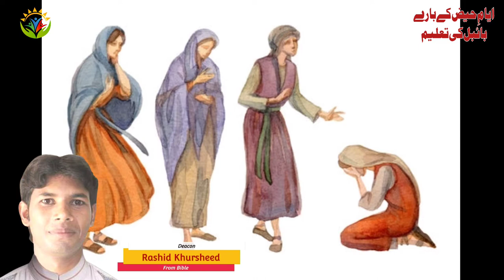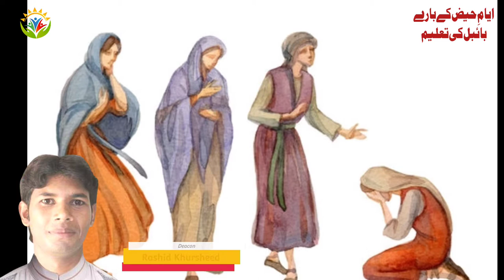What Bible Says about Menstruation | Hindi Urdu Bible | By Rashid Khursheed | Kalaam E Khuda